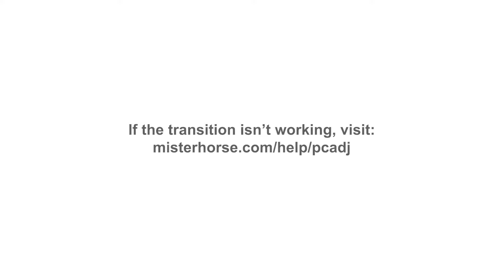How to Power off iqoo z7 Pro 5g || iqoo z7 pro 5g switch off kaise kare kare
iqoo z7 Pro 5g iqoo z7 pro 5g ka switch off kaise kare
iqoo z7 Pro 5g off on process
iqoo z7 pro 5g switch off kaise kare kore
iqoo new mobile
how to switch off iqoo z7 pro 5g
iqoo mobile power off keyse kare

question solved 👉👉